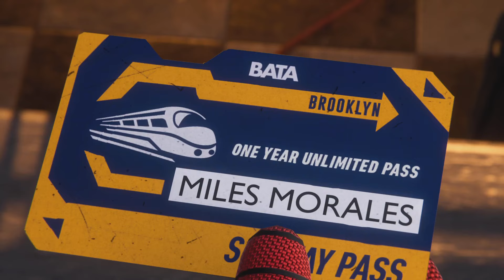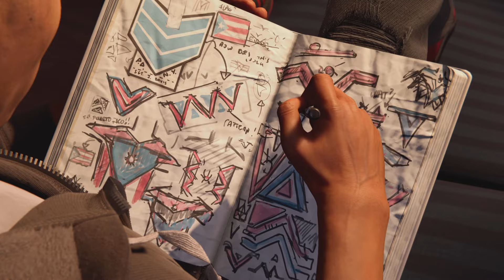SPIDER-MAN MILES MORALES PS5 Walkthrough Gameplay Part 5 - PHIN (PlayStation 5)